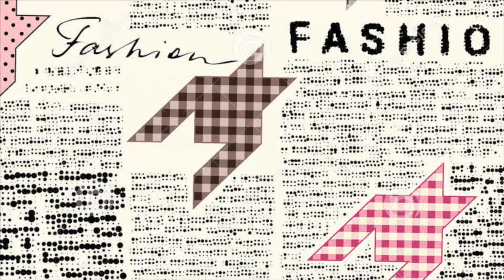Mga DAPAT gawin at HINDI DAPAT gawin kapag BUNTIS | BUHAYMISISDENA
HELLO MAMSH!
Congratulation and Maraming Salamat sa pagdalaw mo :)

In this video, ibabahagi ko ang aking personal na karanasan nung nalaman kong buntis ako at mga kauna unahan kong importanteng ginawa sa pagdadalang tao :)

pwede nyo rin icheck video na to na nasa link kung saan shinare ko ang mga senyales ng pagbubuntis :) :